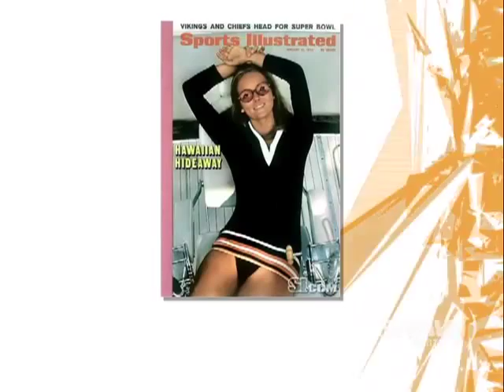Cheryl Tiegs on UR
Cheryl Tiegs appears on Shaw TV Vancouver's Urban Rush with hosts Fiona Forbes and Michael Eckford.